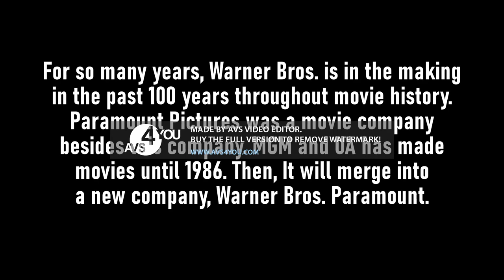Warner Bros. Paramount (MY IDEA)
Here's My Idea of the Warner Bros. Paramount Brand.

What if instead of Discovery, Inc. merging and buying out WarnerMedia, it will be a good idea to bring Paramount Global to buy out WarnerMedia; It will be called "Warner Bros. Paramount". Paramount is going to buy out W-B Movies and the W-B's and Paramount's production/theatrical companies will use the "Warner Bros. Paramount" byline, The merger will make Warner Bros. made a contract deal with Paramount Pictures instead to make more movies ft. those WB/MGM classics, MGM will be also bought by Warner Bros. Paramount causing their franchise to be owned by Paramount while they make them under Paramount Animation and Paramount Players instead. Then it purchased Mediaset España Comunicación, S.A. to be rebranded as "Warner Bros. Paramount España, S.A." to produce Spanish titles for Paramount Studios. Paramount Media Networks became "Warner Bros. Paramount Media Networks" adds Pay TV for this company and even, both Nickelodeon (and it's subchannels) and Cartoon Network (and it's subchannels) air their same shows on themselves. Nickelodeon Animation Studio became "Hanna-Barbera Studios U.S.A.", CN Original Productions LA became "Hanna-Barbera Studios LA", Cartoon Network Studios, Warner Bros. Animation and Hanna-Barbera Studios Europe began to make their shows on Nick and CN (even SpongeBob aired on Nick and NickToons and now it airs on CN and Boomerang). HBO and Cinemax will merge Showtime to make it "HBO Showtime". Paramount International Networks will make new international channels to merge in with Amazon/MGM Studios and Chellomedia (owned by AMC Networks) for three regional hubs inc. The United Kingdom and Australia, Europe, Middle East, Africa and Asia (EMEAA), Spain, Italy (with Rainbow's assets being aired on Nick and CN) and the Americas, even Channel 5 in the U.K., Network 10 in Australia, Telefe in Argentina and Chilevisión in Chile aired many WB and MGM shows/movies to go with the Paramount shows/movies. Paramount Digital Studios became "Warner Bros. Paramount Digital Studios". Paramount Streaming as "Warner Bros. Paramount Streaming" feature Paramount+, HBO Max (to merge with "Paramount+" to become "Paramount+" instead), Pluto TV, Showtime (now "HBO Showtime"), CBSN, CBS Sports HQ, BET+, CW Seed and Noggin. They even focus on the global distribution and licensing of programs all produced by Paramount and Warner Bros. production studios under the "Warner Bros. Paramount Distribution Group". A CBS-branded assets with the CBS networks and stuff and The CW became "WBP Network". Simon & Schuster (instead of being bought out by Penguin Random House), VidCon and Bellator are owned by it and since, They like to buyout American Express and AT&T to be highly successful for all these years including DirecTV being owned by WB Paramount which was a stake to TPG, Inc. and it featured the best satellite service and along with it being served in Canada, The U.K., France (and Overseas France), Spain, Italy, Germany, Arab Countries, South Africa, India, Korea, Australia and Other Countries other than Latin America and The Americas. Warner Bros. Paramount is better than Warner Bros. Discovery.